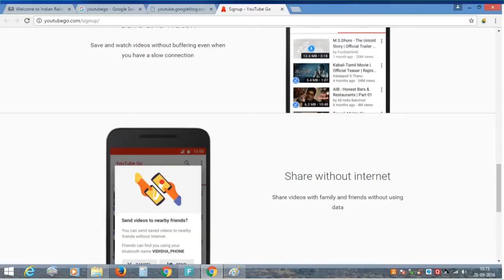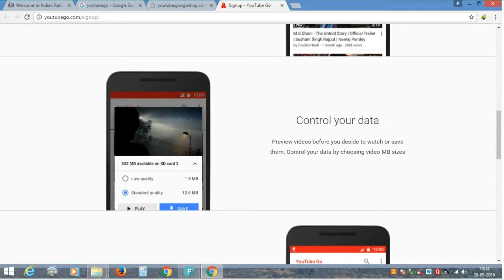Hindi | Youtube GO | Maje Udao Data Nhi | Technical Guptaji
Dosto, ye Video unlogo ke liye bahut hi special hai, jo youtube to dekhte hai aur unke paas internet ka limited plane hota ho wo v slow speed se. To aap ye video dekhte rahiye.